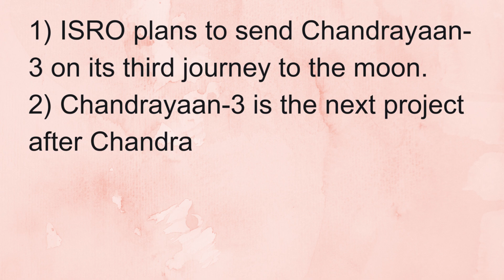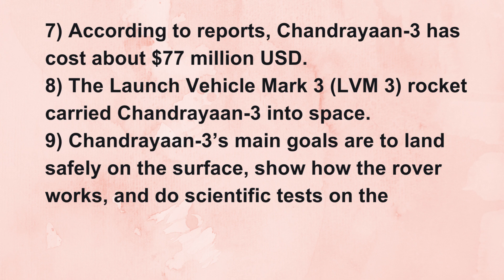10 Lines on Chandrayaan – 3 | 10 Easy Lines on Chandrayaan – 3 In English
10 Lines on Chandrayaan – 3 | 10 Easy Lines on Chandrayaan – 3 In English
Also Watch